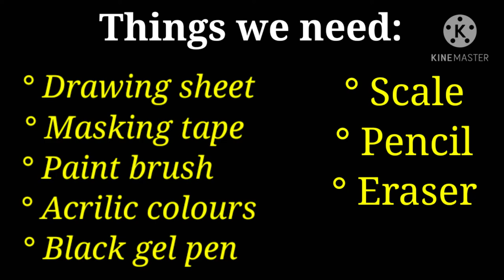Madhubani Fish Painting/How to draw Madhubani painting/मधुबनी पेंटिंग कैसे बनाए।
Madhubani Fish Painting